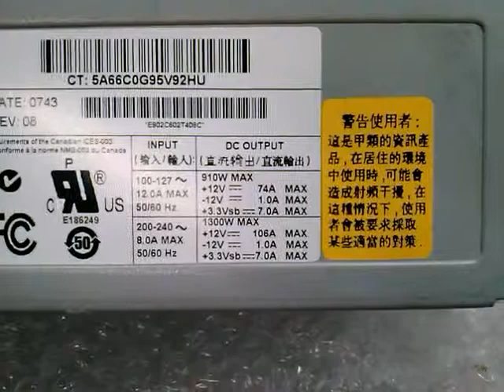120 amp AC/DC converter unboxing video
Rated 106 amps @ 12,8 v, but with 4ga connection, should be able to see 120 amps with almost no voltage drop.